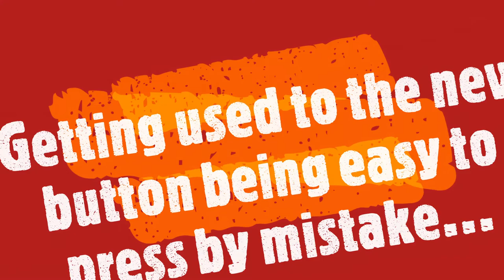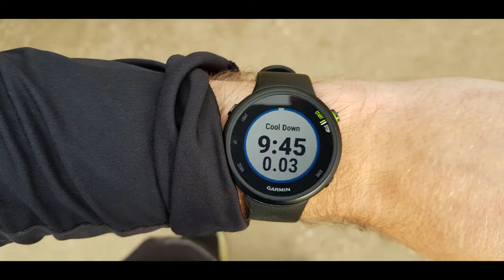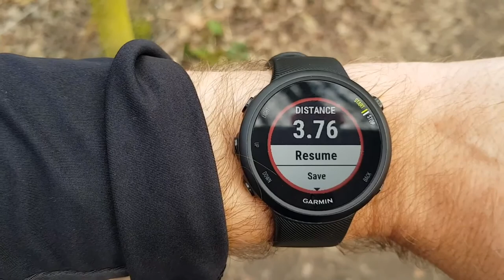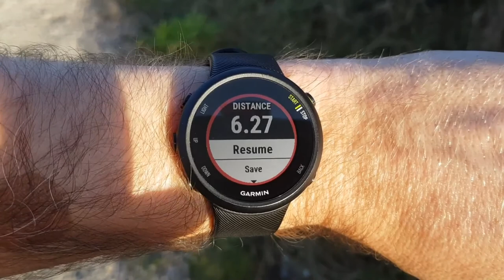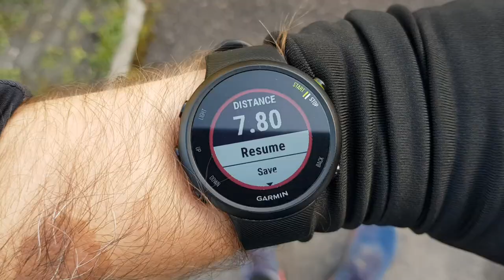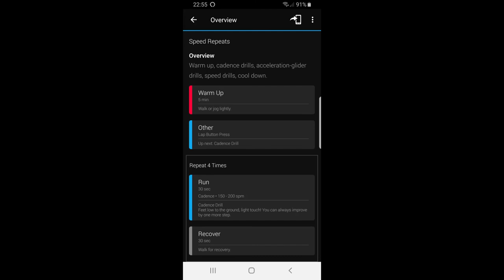Garmin Coach 5k | Speed Repeats | New filming gear | Running Vlog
Using Garmin Coach to improve my running, getting my 5k time below 28 minutes.  Follow my progress as I run, walk, and vlog about the training.

In today's video:
Week 5 of my Garmin 5k plan.

I use some new fancy kit, discover somewhere new, and do some new drills, "Speed Repeats".

Clips Used:

"Speed" - Jeremy Clarkson, Top Gear and The Grand Tour.